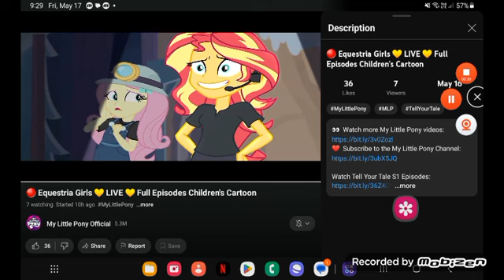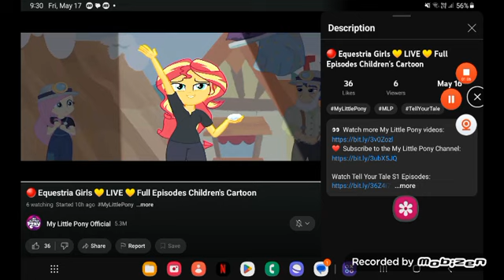May 18, 2024